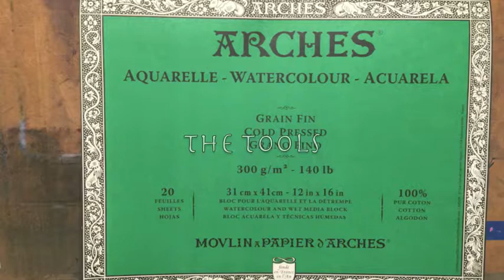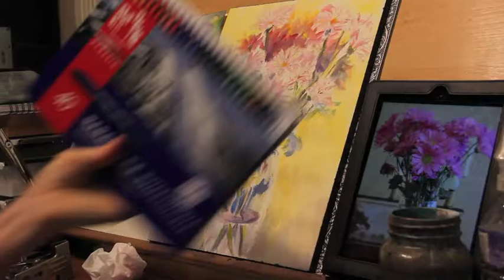"Flowers For Lorena" Watercolor Demonstration by Susan Jenkins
Sit back, relax and enjoy this speed demo of my painting "Flowers for Lorena".  When I paint I go to a place that is transcendent and beautiful.  It's as much about the process as the final painting.

This watercolor was done from some flowers my son gave his girlfriend.  I have included pics of the products used during the demo. I learned so much of what I know from other kind artists who were willing to share.

▽ Monet Cafe' Artists Bracelets (from Etsy Store)👇